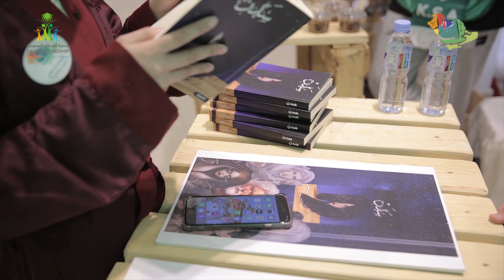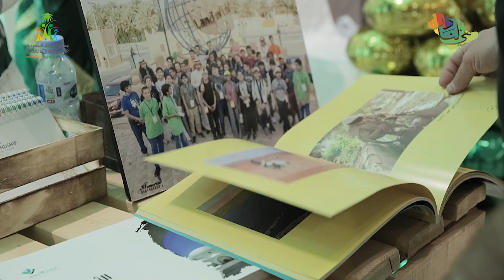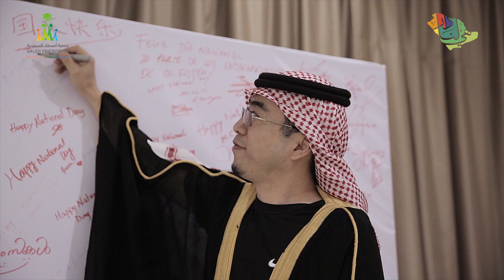World Celebrate's Saudi National Day 91